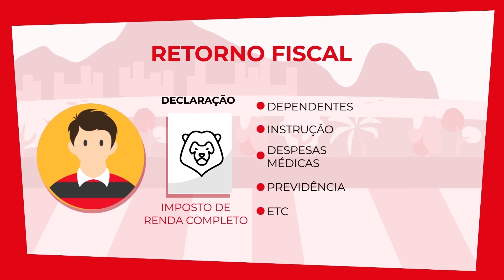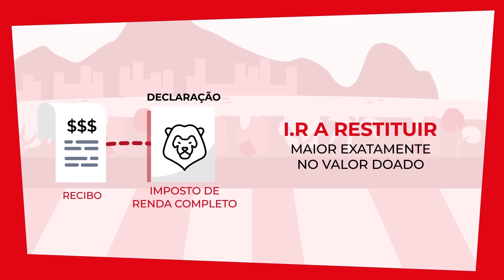TUTORIAL - Como apoiar o Flamengo através do projeto Anjo da Guarda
Compreenda, através da lei de incentivo ao esporte, como você pode direcionar até 6% do seu IR devido para o Flamengo, e de que forma ele retorna para você na sua declaração de imposto de renda.

Declare seu amor ao Mengão.

Saiba mais e participe. Acesse